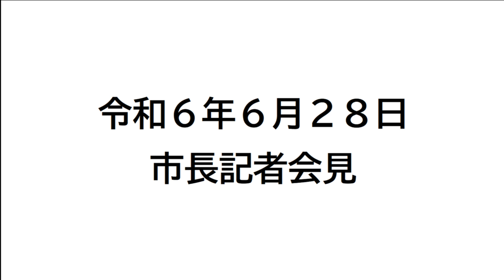【士別市】市長記者会見（令和6年6月28日）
6月28日（金）に、渡辺市長が下記の6項目について記者会見を行いました。
1．ヒグマの出没について
2．新たな経済に向けた給付金・定額減税一体措置について
3．第37回士別ハーフマラソンについて
4．2024防火防災フェスティバルの開催について
5．観光関連イベントについて
6．国際交流について

北海道士別市では、YouTubeのほかにも情報発信していますのでご覧ください。
●生活情報アプリ「しべつ暮らしナビ」のダウンロード
・Android版